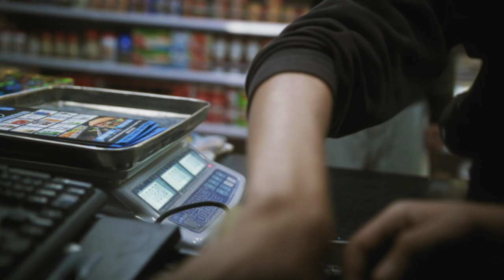Juno by OTON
My entry for AGeditchallenge - Artlist x Artgrid Edit Challange Video contest.
Category: Music Category aka Music Video